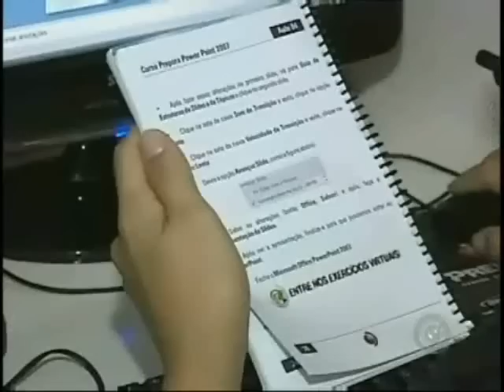Materia TV TEM com Rogério Gabriel (Presidente da Prepara Curso)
A empresa filiada a Rede Globo Tv Tem, grava matéria com o Presidente da Prepara Cursos Rogério Gabriel, sobre a feira de franquias realiza em São José do Rio Preto promovida pela ABF.